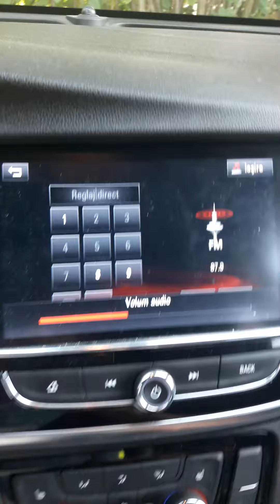(FM DX) Omroep Zeeland received via Tropo in Kortrijk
87,9 - Omroep Zeeland, Goes, the Netherlands / 90 KM
Via Tropo
Yes, it is not so far but the station it is between 2 powerfull stations